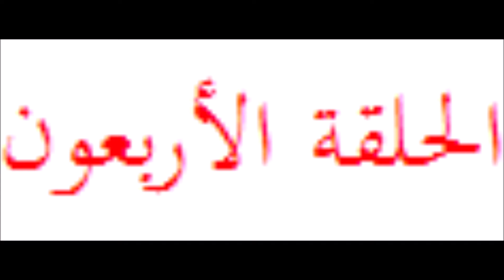جورج جرداق.. 'على طريقتي' – الحلقة الأربعون – تاجر أسلحة أميركي يفرح وينشرح وفق برنامج أعدّه مسبقا